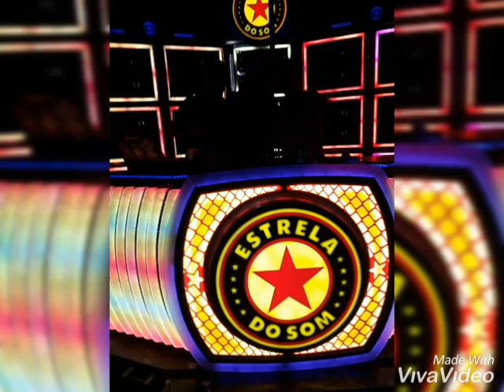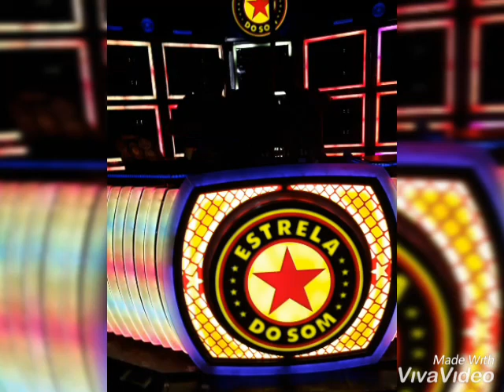MELO DA MALUCA EXCLUSIVA 2019 COMPLETO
PRA TODAS AS MULHERES DESEJO UM FELIZ DIA DAS MULHERES
DIA DA MULHER Ñ É SÓ UM ,MAIS SIM TODOS OS DIAS ❤💛💚
❤VAMOS RESPEITA AS MULHERES ❤🤟